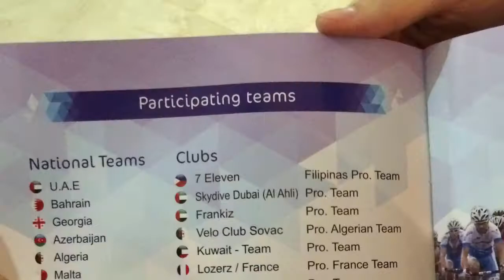Tour of Sharjah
Credit Music to Kygo - Can't afford it all